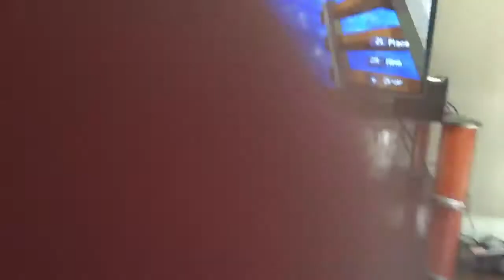Minecraft pro base!!!